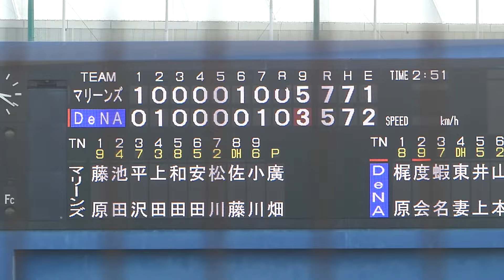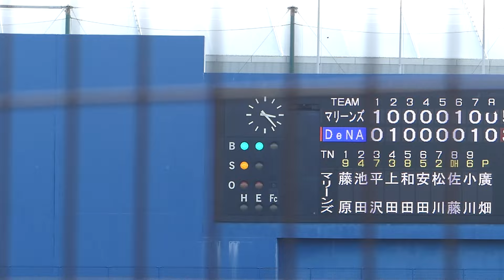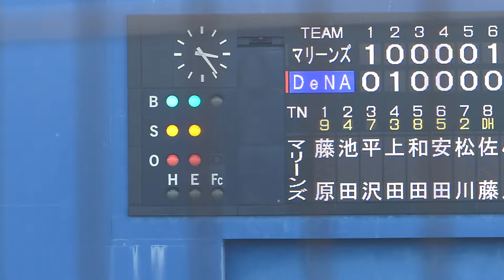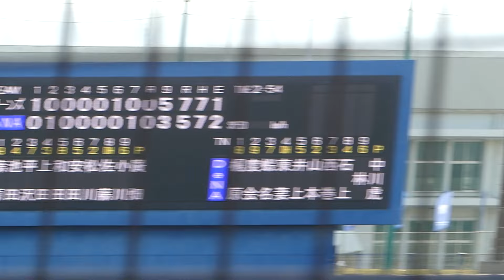2024年2月 春季キャンプ練習試合 横浜DeNAー千葉ロッテ 度会 隆輝 選手の第3打席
見逃し三振
試合終了